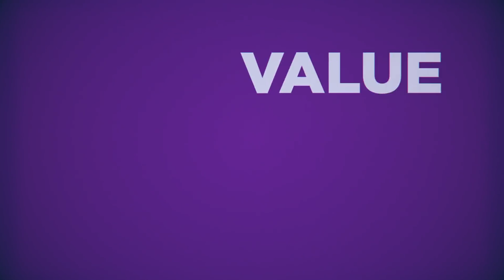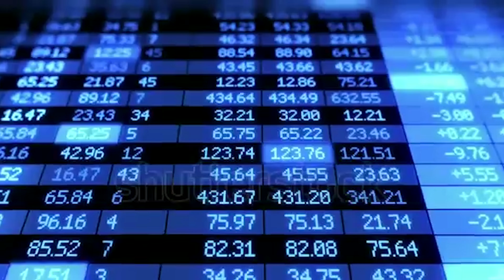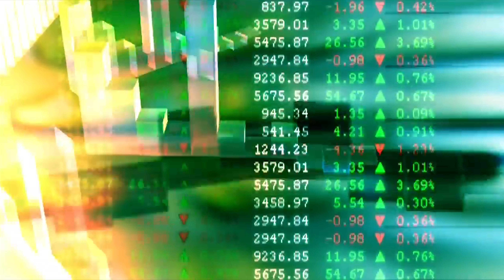Marxist Labour Theory of Value—Xexizy Debunked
The Marxist Labour Theory of Value is something widely misunderstood, this I would agree with Xexizy upon, widely misunderstood by that of Marxists themselves as they don't seem to comprehend that value isn't objective, but subjective. The problem with the Marxist Labour Theory of Value is the thought that value can be based upon time and quantity of labour, the reason why this is inherently flawed is that prices are not endogenous, they are exogenous, therefore, price is determined by what consumers determine freely in the marketplace.

Another problem with the socialist viewpoint of the Marxist Labour Theory of Value is their misunderstanding of the role of prices. Socialists think prices are something they have full knowledge of and fixed, when in the real world, prices fluctuate in the market. In Mises argument, it is a question of;

• to whom is it valuable to
• at what time is it valuable
• what value does it hold in relation to other products

Not only is the Marxist Labour Theory of Value inherently flawed as a result of viewing value as objective and fixed, it reflects this with government price fixing that results in the Economic Calculation Problem which I have addressed before previously. In short, government price fixing results in the distortion of the information of price signals, which results in the misallocation of valuable scarce resources, in turn, resulting in surplus waste and shortage problems.

There is no possible way for a central planner to know all the technical information into production, relative to the knowledge problem and is impossible for socialist central planners to work out production for a vast population of 70+ million people as each and every single individual all have different needs and wants. Without the information of market-driven prices, you cannot know this information.

The value of what you produce can only be determined rationally via consumer demand, leaving it to the free market for consumers to freely determine what they want and don't want, without this information you are left with guess-work, it would result in neglect of a large group of people over another, as well as surplus waste as you would not know how much to produce, never mind all the available options of every product available out there on the market.

Not only does a central planner require the knowledge of every single product out there on the market, of all the various different options of each and every single product, it requires the knowledge into how such goods are produced, the knowledge problem leads to information overload even for the simplest of produce.

Add to this, the complexity of people in society, people's needs and wants continuously change over time, just because someone wants something now, doesn't mean to say they will want it 6 months from now. Technology continues to grow, change and adapt to the market which also results in value fluctuating, demand isn't something fixed; you may view summer clothing as valuable to people during the summer, but will never hold the same value to certain given people in colder places in the world during winter season, therefore, value can only be what is set at a given time in relation to who it is valuable to and in relation to what other products.

On another note, some individuals demand more of said produce than other individual's, an example would be a family who buy more of a said product than other families, the central planner, again, would require to know the information of how much to produce of every single option out there of every product out there on the market, which is impossible given one clothes store alone has hundreds of different options, styles, colours, etc.